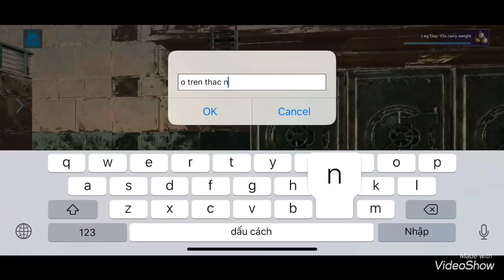[Mon Ster] || (ARK Mobile) Attack the wrong place of my friend.